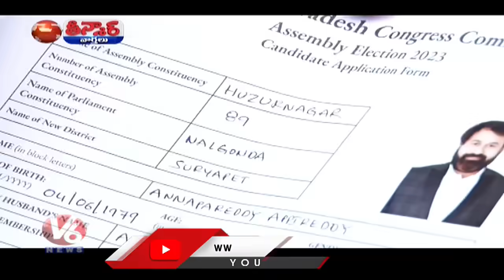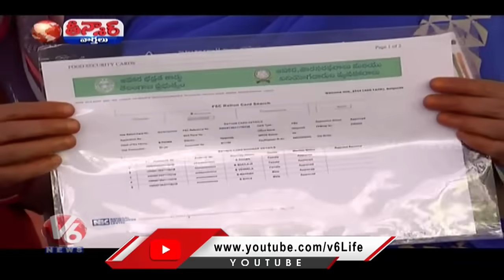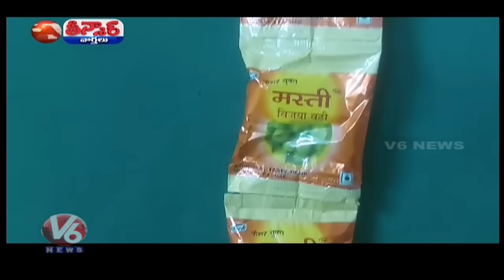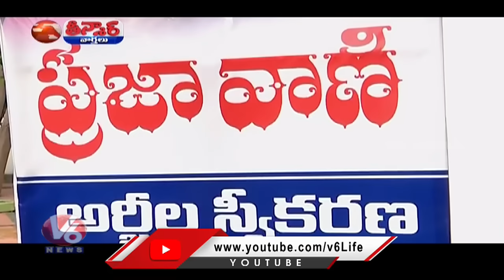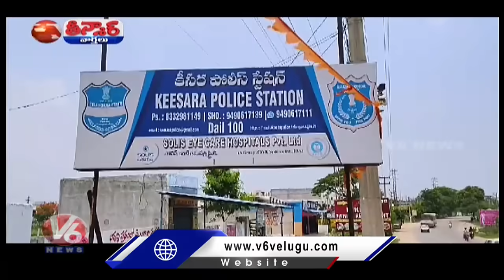CM Revanth - BRS | Break To MLCs Oath Taking | Aarogyasri without Ration card | V6 Teenmaar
CM Revanth - BRS | Break To MLCs Oath Taking | Aarogyasri without Ration card | Permission For Gaddar Statue | V6 Teenmaar